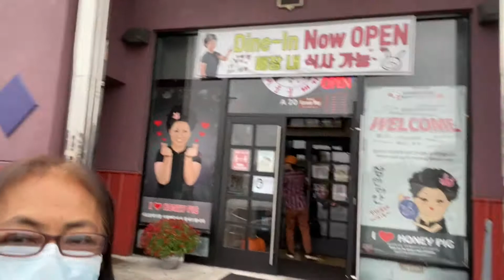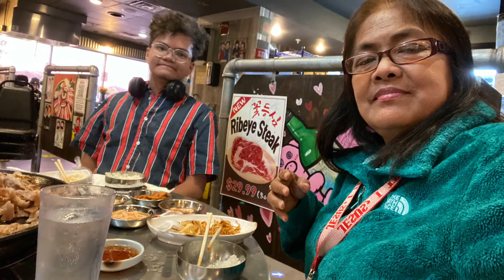Lunch Date With My Son Angelo